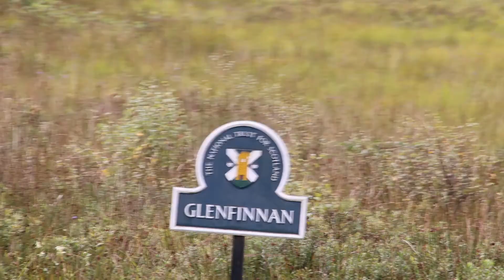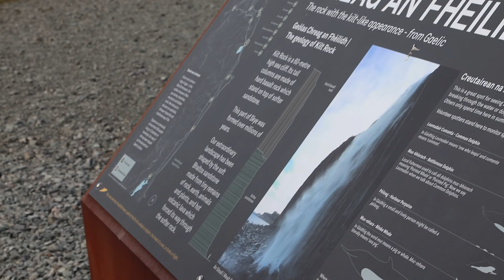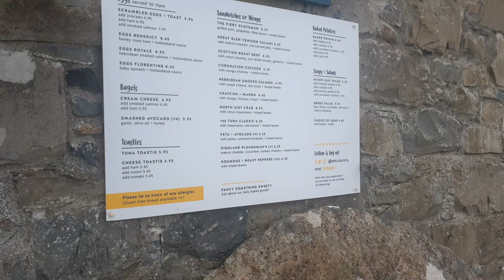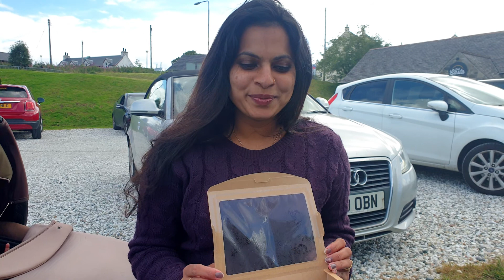Isle of Skye , Scotland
GLENFINNAN VIADUCT
EILEAN DONAN CASTLE
PORTREE
KILT ROCK AND MEALT FALLS
QUIRAING MOUNTAINS
OLD MAN OF STORR